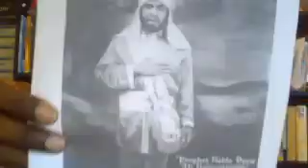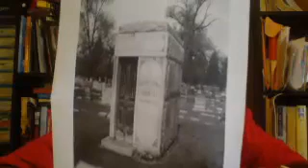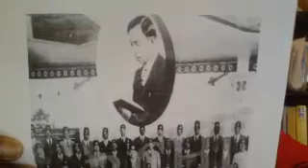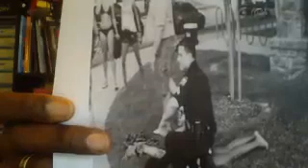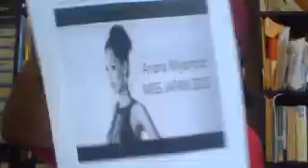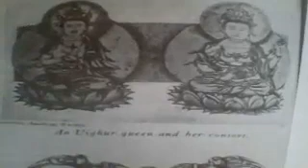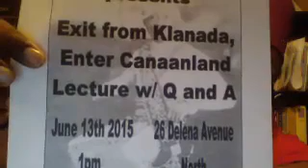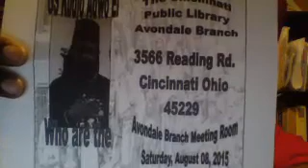Canaanland Moors Watch for old Dirty Moors in new Moors skin